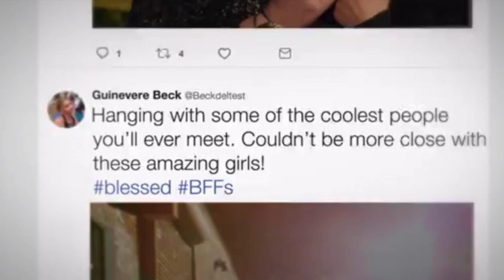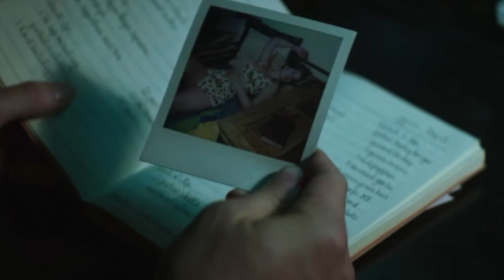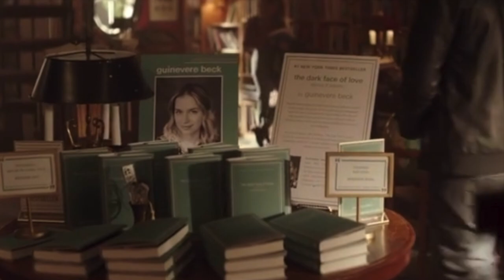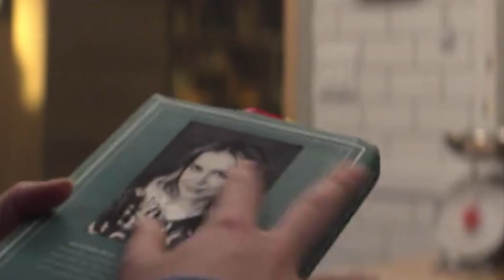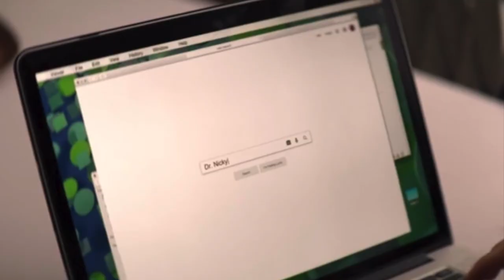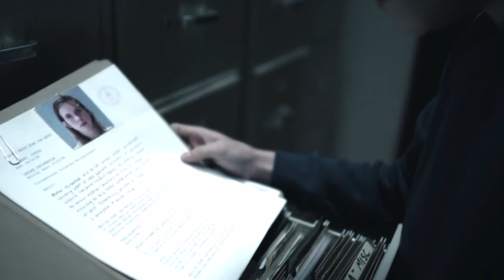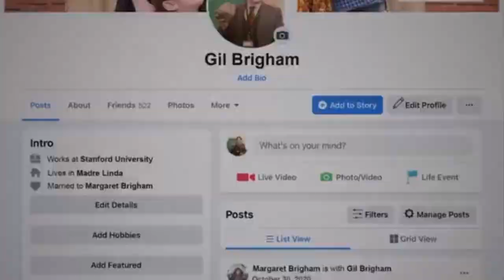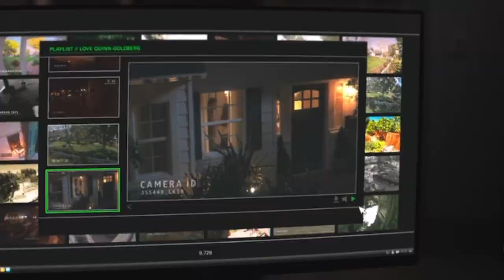Récap' détaillé de You saisons 1/2/3 !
🇫🇷: Bienvenue sur le Récap' série/film !
Découvrez le Récap détaillé de You saisons 1, 2 et 3 ! N’hésitez pas à nous faire un retour pour nous aider à nous améliorer !

🇬🇧: Welcome to the Series/Movie Recap !
Discover the detailed recap of You seasons 1, 2 et 3 ! Do not hesitate to give us feedback to help us improve ! (English translation already available or soon)